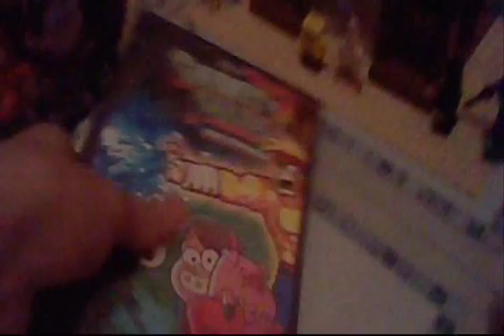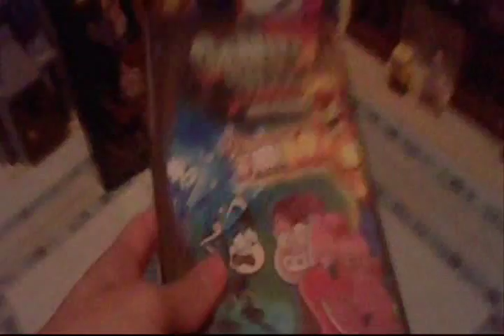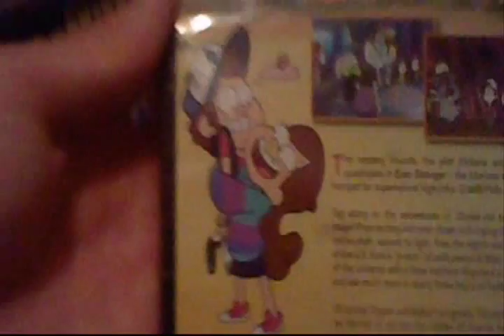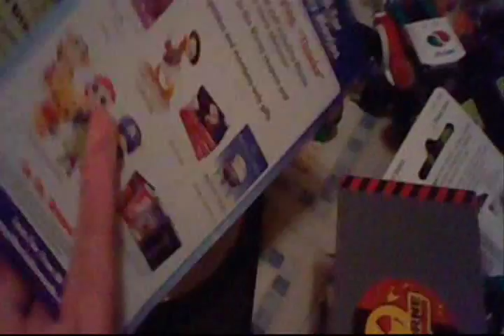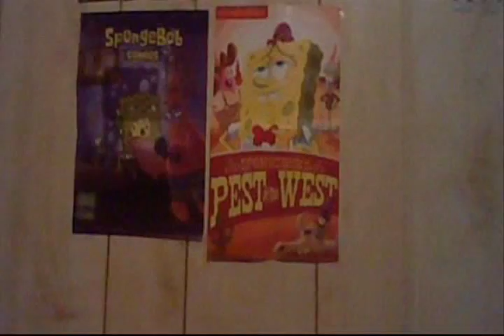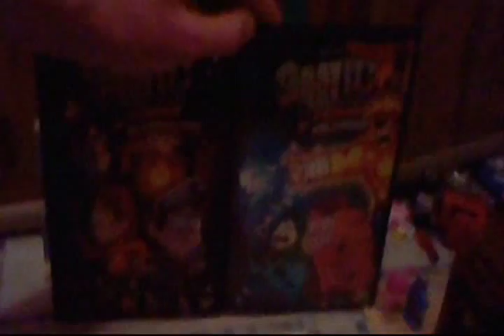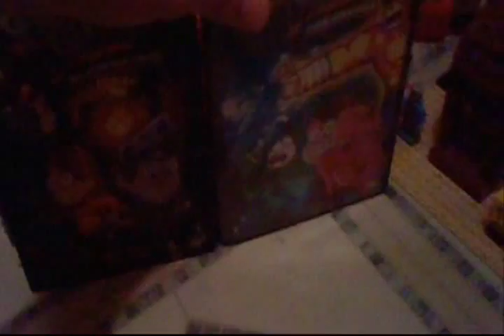Gravity Falls Even Stranger DVD Unboxing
So, 2 Months Ago I Recorded this Video. And I'm Uploading it Now Because My Computer is Working Again!